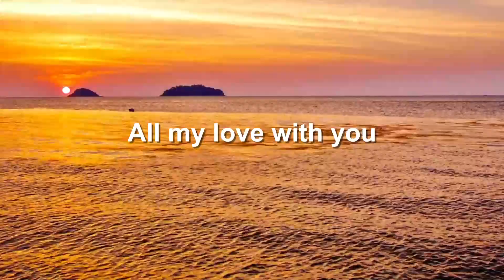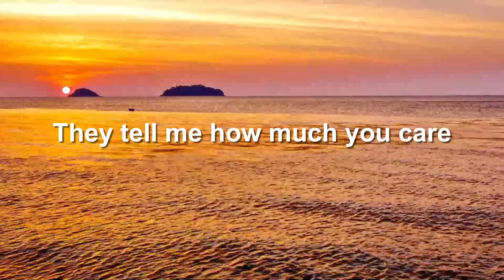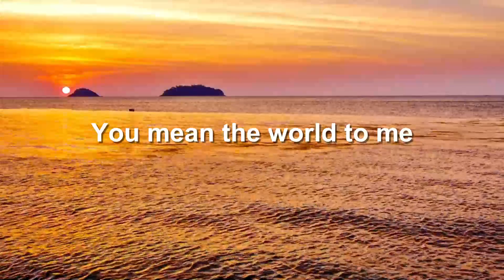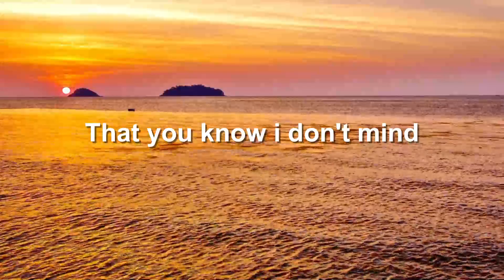Endless Love Lyrics